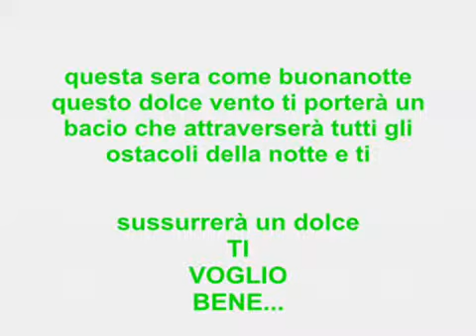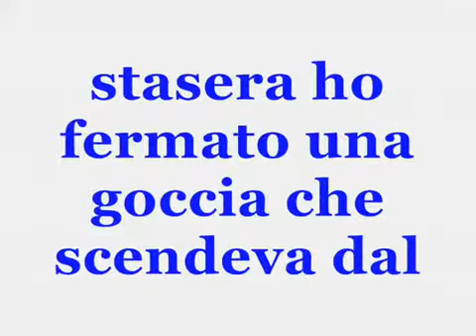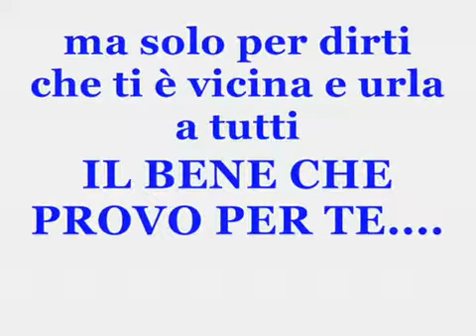ti voglio bene.flv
Stanotte un dolce vento ti porterà un bacio che attraverserà tutti gli ostacoli della notte e ti sussurrerà un dolce TI VOGLIO BENE...